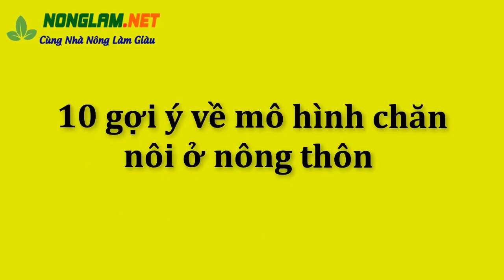TOP 10 Ý Tưởng 2023 Để Kinh Doanh làm Giàu Tại Nông Thôn Chăn Nuôi Trồng Trọt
CHĂN NUÔI GÌ NĂM 2023 ĐỂ NHANH GIÀU
TRỒNG CÂY GÌ ĐỂ LÀM GIÀU TRONG NĂM 2023
DƯỚI ĐÂY LÀ NHỮNG GỢI Ý LÀM GIÀU TRONG NĂM 2023 CHO BÀ CON Ở NÔNG THÔN VIỆT NAM
Xem thêm